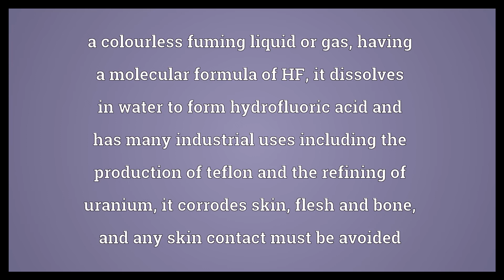Hydrogen fluoride Meaning